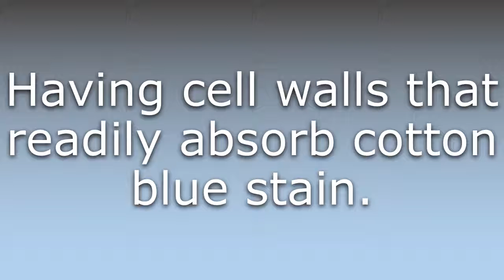What does Cyanophilous mean?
What does Cyanophilous mean in English? Learn the meaning of Cyanophilous.